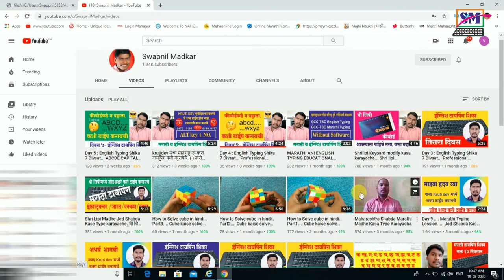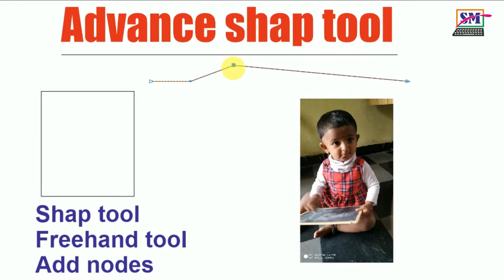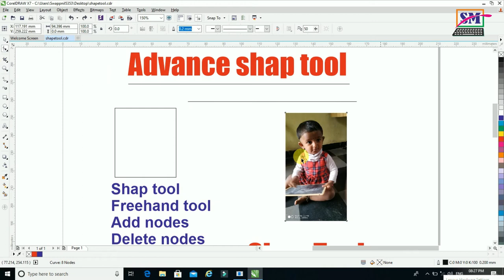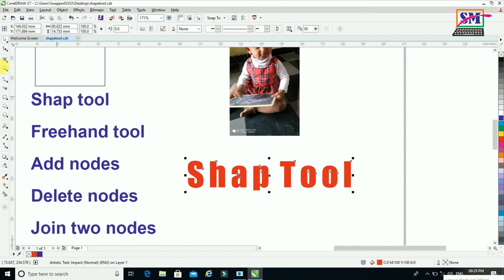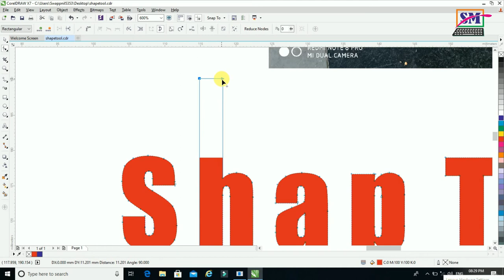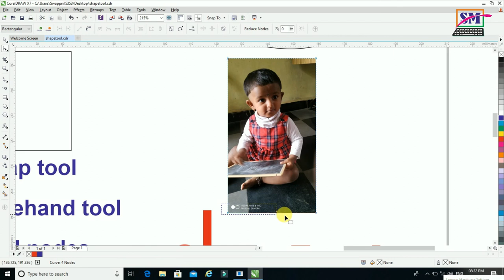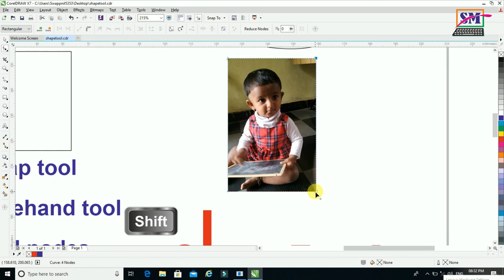#05:Basic Information Corel Draw| Advance mahiti Shape Tool baddal | Corel draw Shika Marathi madhun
माझे नाव स्वप्नील माडकर
मी तुम्हाला आज पासून corel draw शिकवणार आहे.
सरळ सोप्या मराठी भाषेतून सुरवाती पासून प्रत्येक tool ची माहिती सध्या पद्धतीने सांगणार आहे.

जर तुम्हाला माझा विडिओ आवडला असेल तर. तुम्हाला मित्रांना share करा.

या पूर्वी मी मराठी टायपिंग चे विडिओ बनवले आहेत. तुम्ही जर ते विडिओ बघितले नसतील तर.